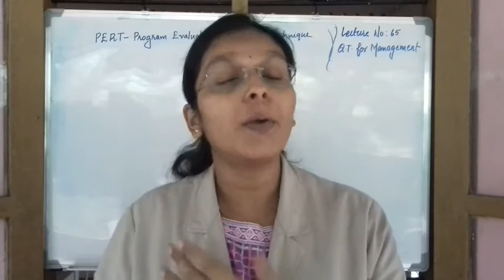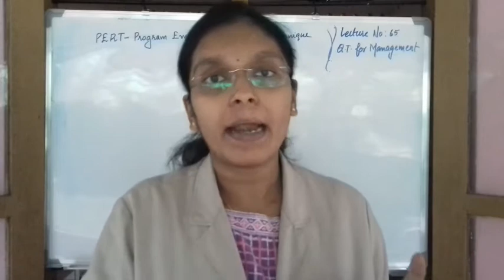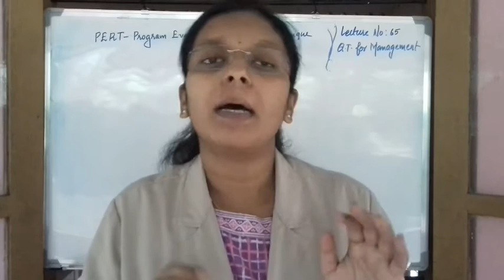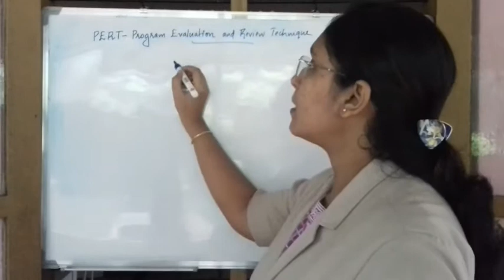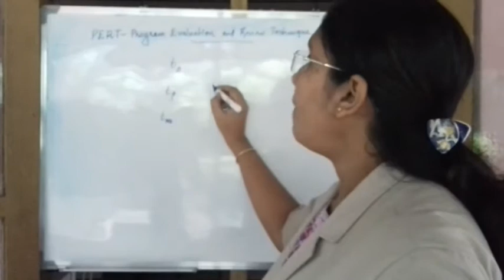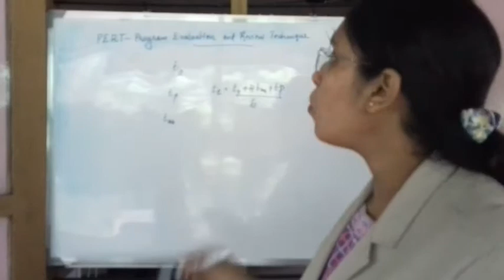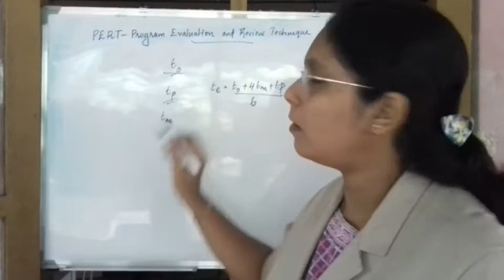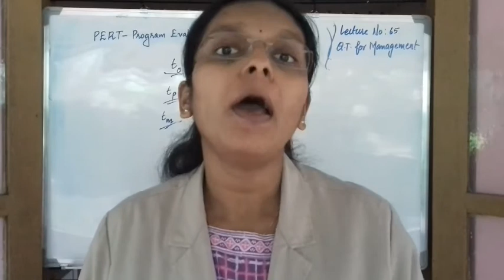Q.T FOR MANAGEMENT : LECTURE NO: 65: PERT - AN INTRODUCTION MOD3 : BBA S5.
this session deals with the network analysis technique is called PERT. Apart from CPM, PERT introduces 3 new time estimates - optimistic time, pessimistic time & most likely time , using which learner is abled to calculate activity duration and hence find the critical path.